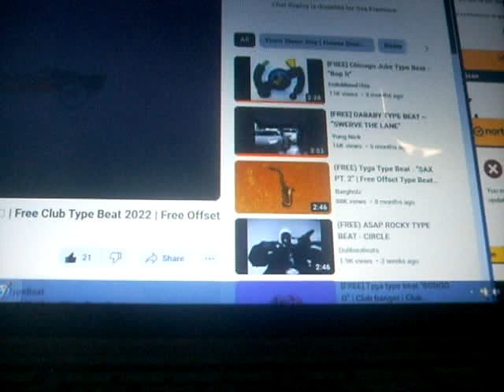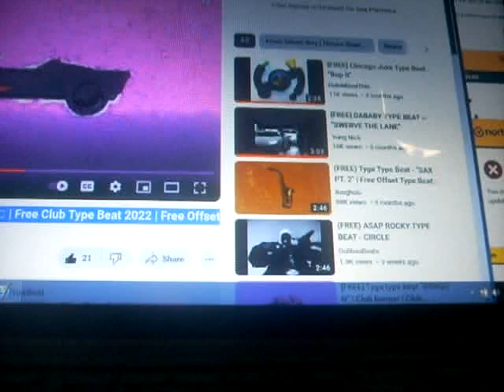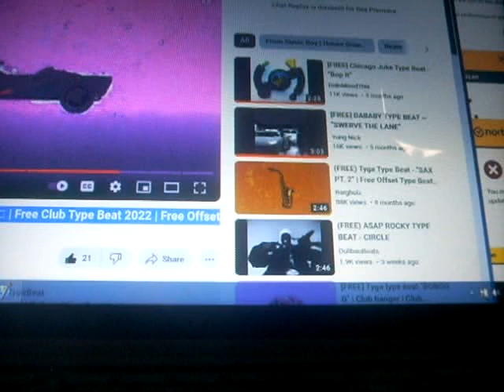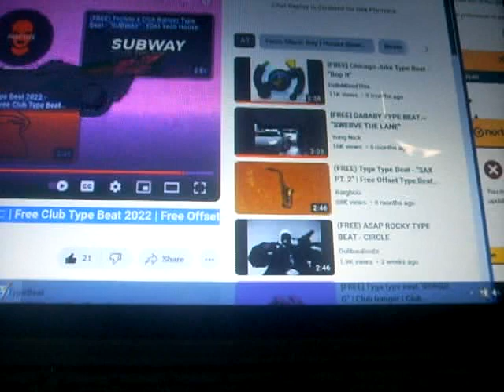Dub itdown - shining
(FREE) Tyga Type Beat 2022 - CADILLAC 🏎️ | Free Club Type Beat 2022 | Free Offset Type Beat